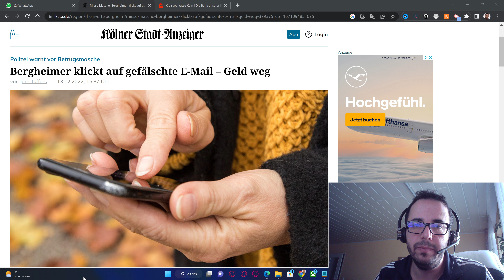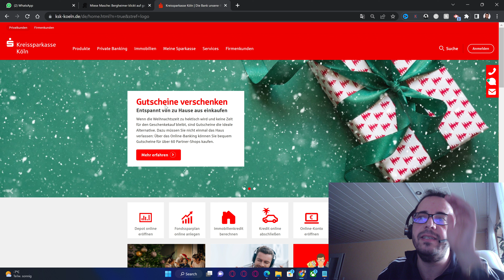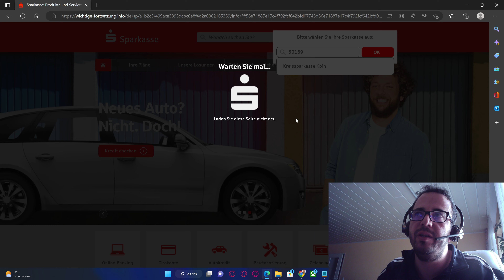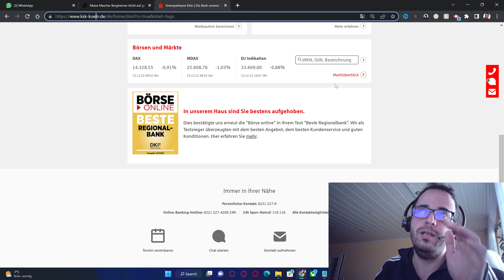انتبه من الرسائل المزورة باسم sparkasse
السلام عليكم
وصلني يوم أمس رسالة من شباركاسة يطلب مني تسجيل الدخول الى حسابي لاسباب امنية ولكن الرسالة كانت تحمل رابطا غريبا فوجب التنويه
الخبر